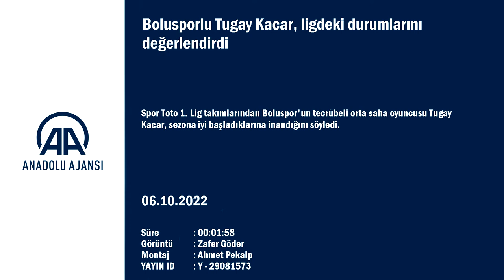Bolusporlu Tugay Kacar, ligdeki hedeflerini açıkladı!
GÖRÜNTÜ DÖKÜMÜ :
- Bolusporlu futbolcu Tugay Kacar'ın açıklaması Bolusporlu Tugay Kacar, ligdeki durumlarını değerlendirdi:
- "Altı maçta alınan puan (11) bence başlangıç olarak gayet güzel"
BOLU (AA) - Spor Toto 1. Lig takımlarından Boluspor'un tecrübeli orta saha oyuncusu Tugay Kacar, sezona iyi başladıklarına inandığını söyledi.
Bolu ekibi, cumartesi günü deplasmanda oynayacağı Ankara Keçiörengücü maçının hazırlıkları kapsamında çalışmalarını basına kapalı olarak sürdürdü.
Kırmızı-beyazlı ekip, sezonun ilk 7 haftası geride kalırken oynadığı 6 karşılaşmanın 3'ünden galip ayrılırken, 2 beraberlik ve 1 de mağlubiyet alıp, 11 puan kazandı.
Boluspor, deplasmanda oynayacağı Ankara Keçiörengücü maçından da galibiyetle dönerek puanını 14'e çıkartmayı hedefliyor.
Takımın tecrübeli orta saha oyuncusu Tugay Kacar, gazetecilere yaptığı açıklamada, geçen hafta oynadıkları ve 0-0 berabere kaldıkları Tuzlaspor maçına ilişkin, "Uzun bir ara oldu Tuzlaspor maçı öncesi. Üç haftalık bir süre. Tabii benim de 2 hafta sakatlığım vardı. Göztepe maçında oynayamamıştım. Tuzlaspor maçında hocam bana şans verdi. Tam hazır olmadan çıktım ama elimden geleni yaptım." ifadelerini kullandı.
Şu anda Ankara Keçiörengücü maçının hazırlıklarına devam ettiklerini kaydeden Tugay, "Onlar da güçlü bir rakip. Her maça kazanmak için çıkıyoruz. Orada güzel bir sonuç alacağımızı düşünüyorum. İnşallah düşündüğümüz gibi olur. Umarım Ankara Keçiörengücü maçında sahada olacağım. Yüzde 100'ümle mücadele edeceğim. İnşallah 3 puanla oradan döneriz." diye konuştu.
Tugay Kacar, bu sene Boluspor olarak gayet güzel bir başlangıç yaptıklarını dile getirerek, "Son 3 seneye baktığımız zaman en iyi başlangıcımızı yaptık. Bence pozitif bir hava var. Taraftarımızın da biraz sabırlı olması gerekiyor.Futbol bu, 3 sonuçlu oyun ama şu an her şey güzel. 30 maçımız var. Alınabilecek 90 puan var ortada. Altı maçta alınan puan (11) bence başlangıç olarak gayet güzel. Hedefe gitmek için bir seri yakalamamız gerekiyor. Bunu biliyoruz ve başaracak güçteyiz. İnşallah bunu yapabiliriz." değerlendirmesinde bulundu.